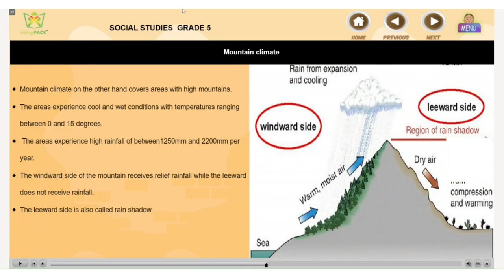MsingiPACK Grade 5 TRAILER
MsingiPACK Grade 5
MsingiPACK Cloud enables users to access quality digital content that has been aligned to both Competency Based Curriculum (CBC) as well as the current 8-4-4 curriculum easily through an API.
MsingiPACK Cloud platform not only offers quality digital content but also approved content by Kenya Institute of Curriculum Development (KICD).

ABOUT MsingiPACK
Our Vision Is To Bring A School To Every Child In Africa Wherever They Are.
Our Mission is to leverage digital technology to create engaging, exciting, relevant content and platforms to personalize every child's learning experience.

2500+ Schools
60K+ Homes
1M+ Installations